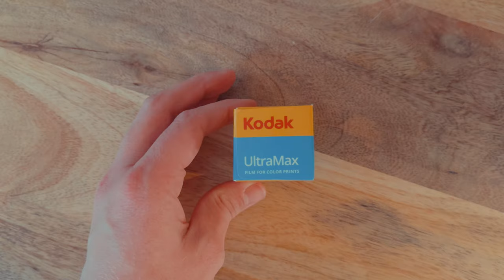How I Got Into Film Photography | My film journey + my top 5 favorite films!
Download your free wallpaper pack with 20 of my favorite pictures

A special thanks to my friends @Christopher_Ray and @StuartHendricks for providing me with some footage used in this video!

In this video I discuss my journey of shooting with my Fujifilm X100V and XT3 to picking up my first film camera and how I would recommend someone start out. I also talk about my top 5 favorite films and provide sample images!

Thank you for your support, plenty more videos coming soon!

Dontcry x Glimlip x Sleepermane – Jiro Dreams